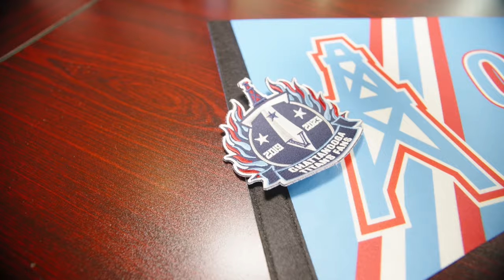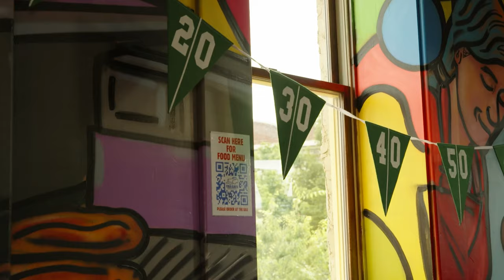Titans Gameday Watch Party | Follow me Through Tennessee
'Follow Me Through Tennessee' is a series where Mike Keith invites a special guest to join him on his discovery of Tennessee's best eateries. On this trip, Titans Radio Crew, join him to experience a gameday watch party in Chattanooga, TN.